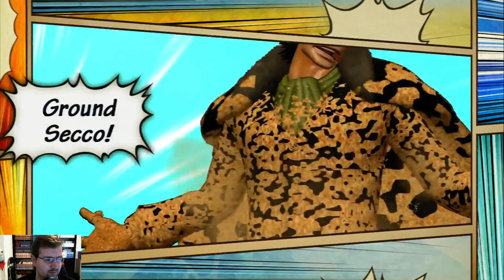Let's Play One Piece Pirate Warriors 3 [Blind/Livestream] - #64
Dies ist eine Livestream-Aufnahme vom 01.11.15